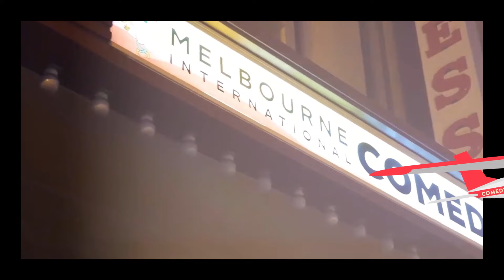Melbourne International Comedy Festival Roadshow 2022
THE ULTIMATE COMEDY ROAD TRIP RETURNS IN 2022!

Strap yourself in Australia! The Melbourne International Comedy Festival Roadshow is heading to BREC to home-deliver the freshest and funniest from the 2022 Festival.

📍 Bunbury Regional Entertainment Centre
📆 SATURDAY 28 May 2022, 7:30 pm